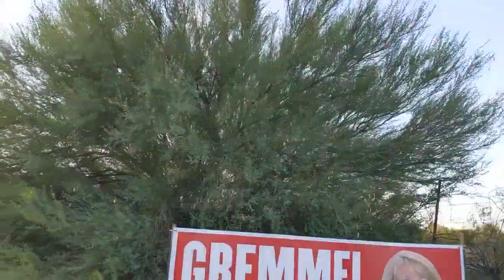Mindfulness Meditations There is a Gate Prayer Walk Contemplation Connection Soul & Spirit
Hi! My name is Robin Norgren, M.A.Th and I am the owner of Josey's Art School, Bright Child Montessori, The Gifted Learner and I am a Teacher and Spiritual Director.